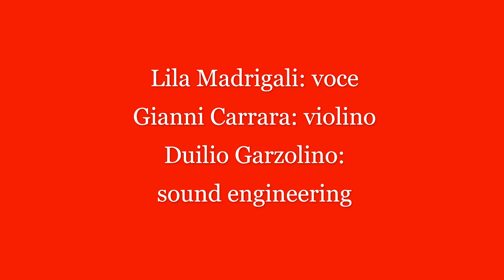Bella ciao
La tonalità maggiore libera questa canzone, nell'immaginario del mio orecchio, dalla paura di quello che viviamo al giorno d'oggi.
Buona Liberazione, da qualsiasi cosa vi stiate liberando.

Lila Madrigali: voce
Gianni Carrara: violino
Duilio Garzolino: sound engineering